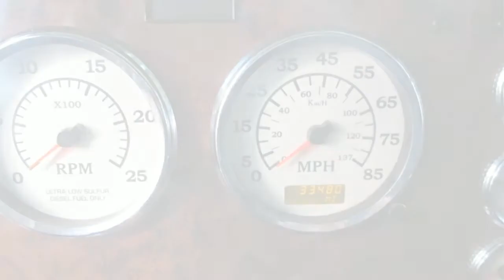2014 International 9900i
Demo Unit! Just brought back into our fleet! For more information about this truck from Cerni Motors,